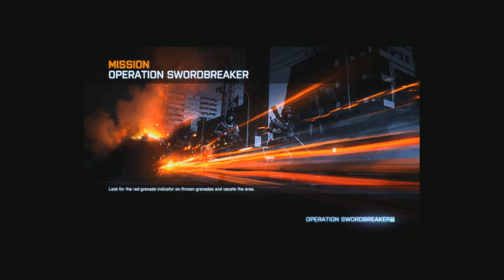Pacifist on the Battlefield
Saliiim jumps into Battlefield 3 and refuses to kill people, despite the game's cries.

Music Used in order:
intro: BF3 soundtrack 'Choked'
Powerful Hollywood trailer: Robbert Ignis
Outro: Anthem: Adhesive Wombat